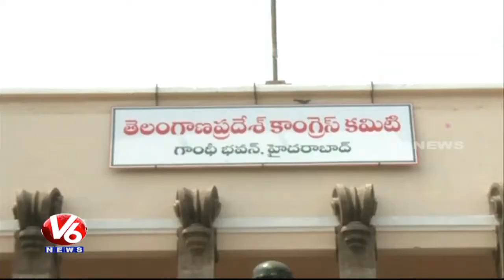Telangana Opposition Parties Plans To Conduct Public Meets In State | V6 News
Telangana Opposition Parties Plans To Conduct Public Meets In State.